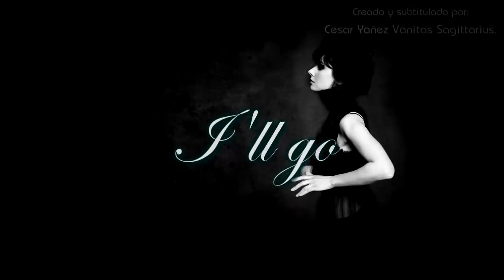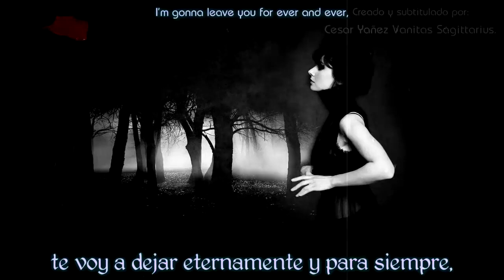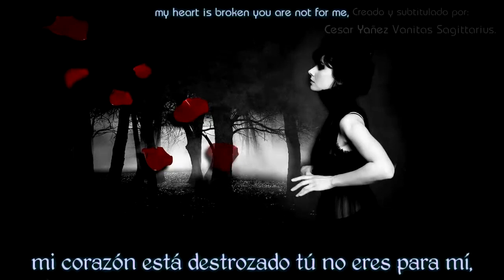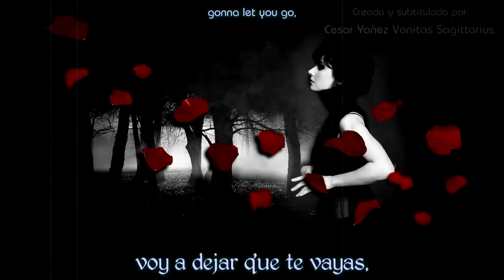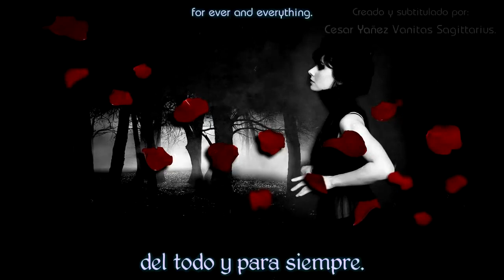Emma Shapplin - I'll go (Subtítulado).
Emma Shapplin es una soprano francesa que interpreta principalmente crossovers lírico/pop. Nacida el 19 de mayo de 1974 en Savigny, al sur de París (Francia).

Originalmente, el nombre artístico fue una marca registrada por Jean-Patrick Capdevielle,compositor y productor de su primer álbum "Carmine Meo".

Emma comenzó su carrera músical en la música clásica, pero entonces se cambio al heavy metal. «Algunos compañeros de clase estaban formando un grupo de rock y estaban buscando realmente un cantante masculino», recuerda Emma. «Querían alguien que pudiera gritar, así que les dije que yo podría hacerlo». Su oferta fue aceptada y durante los dos próximos años abandonó las escalas y los ejercicios operísticos y fumó dos paquetes de cigarrillos al día para que su voz se volviera más áspera y adecuada para el rock. Cuando ella tenía 18 años, el cantante Jean-Patrick Capdevielle la convenció de volver a tomar lecciones de musica clásica para mejorar su técnica de canto. Ella descubrió que aunque el rock le hubiera dado mas libertad artística y un estilo de vida hedonista mayor que la música clásica, no era todavía bastante para ella, entonces ella decidió crear su propio estilo. Este se hizo con una combinación de ópera arcaica, trance moderno y musica tradicional escocesa y/o música pop. Shapplin y Capdevielle posteriormente trabajaron juntos en su primer lanzamiento, Carmine Meo. Capdevielle escribió Carmine Meo como la primera parte de una opera tematica sobre la Atlántida, Atylantos, cuya creacion y lanzamiento en 2001 promovió las carreras de otros cuatro cantantes jóvenes dotados: las sopranos franceses Chiara Zeffirelli y Jade Laura D'angelis, la soprano rumana Elena Cojocaru, y el tenor francés Nikola Todoravitch.

Aunque Shapplin hable el francés, y cante algunas de sus canciones en aquella lengua, la mayor parte de las canciones en Carmine Meo fueron traducidas por Capdevielle del francés a un dialecto Provenzal latino y antiguo, en el cual Shapplin los cantó. En su segunda lanzamiento, Etterna, ella decidió relizarlo en italiano antiguo (del siglo 13). Ella lo hizo así porque, según ella, "Esta es una lengua que canta naturalmente" ; y porque esta es lo más cercano a la lengua italiana moderna que ella usó en algunas de sus primeras lecciones de canto clásicas, mientras el italiano más viejo "se presta más a la poesía, a soñar, y al drama también". en Particular, ella usó la palabra "Etterna" para el álbum y título de pista porque este es el modo que Dante lo escribió, más bien que "Eterna" en italiano moderno. Ella de vez en cuando interpreta alguna de sus canciones de subito, La Notte Etterna, en español (como La Noche Eterna). Su sencillo "Discovering Yourself" es en inglés. Shapplin ha cooperado con el cantante griego George Dalaras y ella visita Grecia casi cada año para conciertos en el antiguo Odeon de Atenas del Herod Atticus. Shapplin era relativamente desconocida en los Estados Unidos hasta que el compositor Graeme Revell usara su voz en su Soundtrack para la película Planeta Rojo. Ellos más tarde colaboraron en su segundo álbum Etterna, con Revell que produce todas sus canciones. Aquel álbum fue escrito en violación de su contrato con Pendragon Records, que posee la marca registrada "Emma Shapplin" y tiene un contrato de seis grabaciones con la cantante.

El 22 de abril de 2007 interpreta nuevas canciones, en inglés y con un estilo rockero, en uno de los palacios del Kremlin de Moscú.

Colaboraciones:

- Vento (Volte Morandi, Gianni Morandi) (1998)
- Inferno (Red Planet, BSO) (2000)
- Fifth Heaven (Red Planet, BSO) (2000)
- Canto XXX (Red Planet, BSO) (2000)
- Spente Le Stelle (Acnur CD, con Giórgos Ntaláras) (2003)
- I'll Go (Atmósfera, Omega Vibes) (2003)
- Coup De Theatre (Psiche, Paolo Conte) (2008)